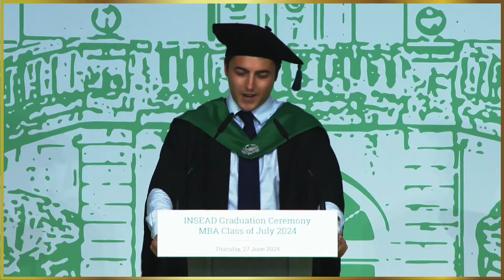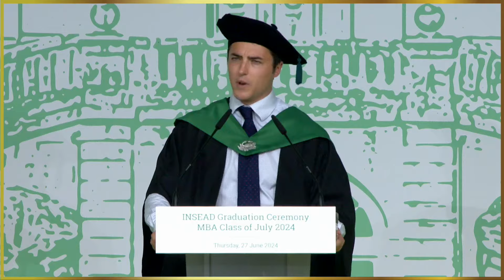MBA24J Graduation - Class Speaker Address - Theo Wasserberg